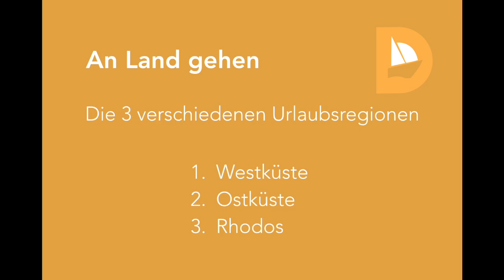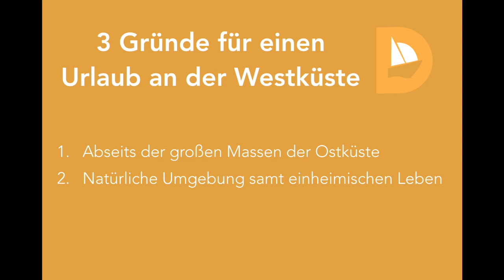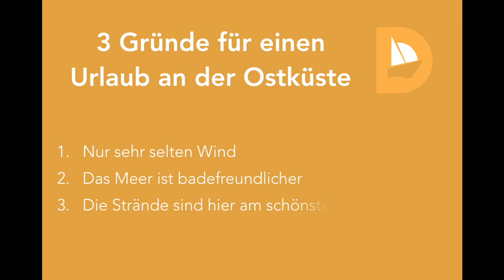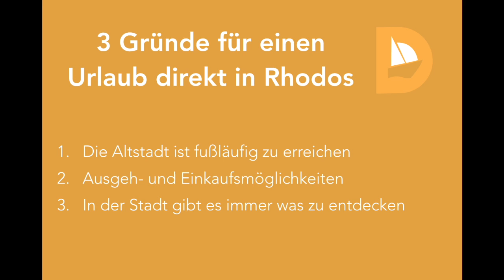TOP 3 Urlaubsorte auf Rhodos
In diesem Video möchte ich Dir den Unterschied zwischen den verschiedenen Küstenseiten auf Rhodos zeigen!
Es gibt gravierende Unterschiede zwischen den einzelnen Urlaubsregionen der Insel.
Die Ostküste ist dabei die beliebteste Seite und für alle Urlauber die sich einfach nur Sonne, Strand und schöne Hotels wünschen, die beste Wahl.
Die Westküste hingegen ist die etwas günstigere Seite, jedoch sehen hier auch die Strände komplett anders aus als auf der Ostküste!

Du suchst nach einem günstigen Angebot für Deinen Rhodos Urlaub?
Dann lass Dich direkt und persönlich und unabhängig von mir zu den schönsten Seiten der Insel beraten!

Ich wünsche einen schönen Urlaub!